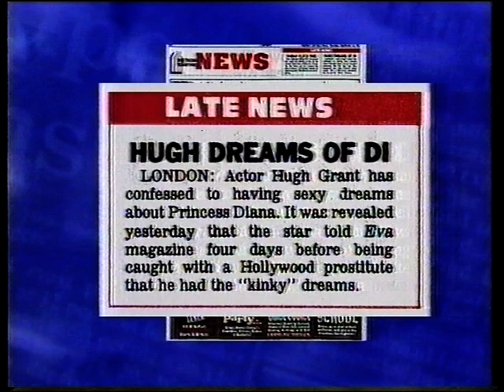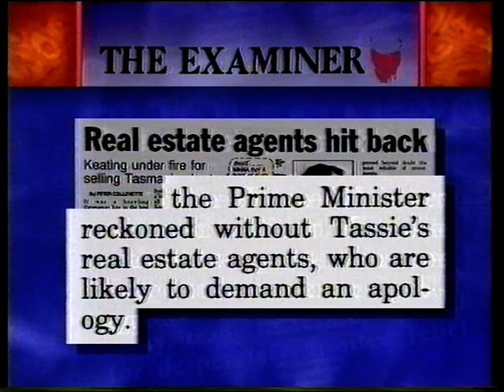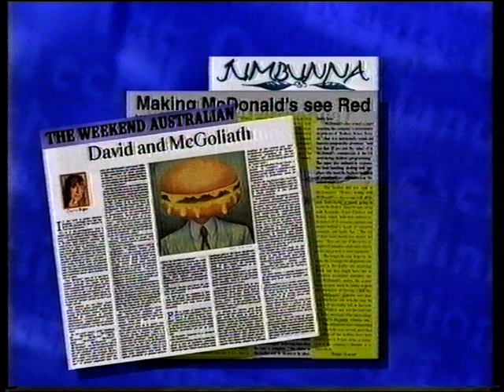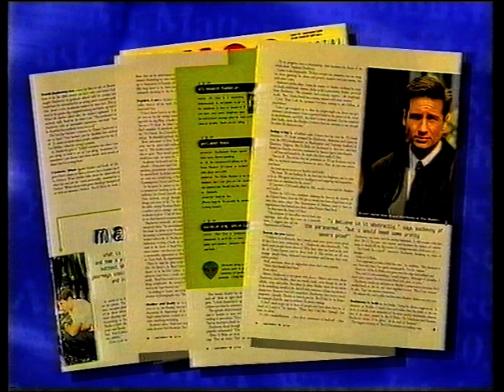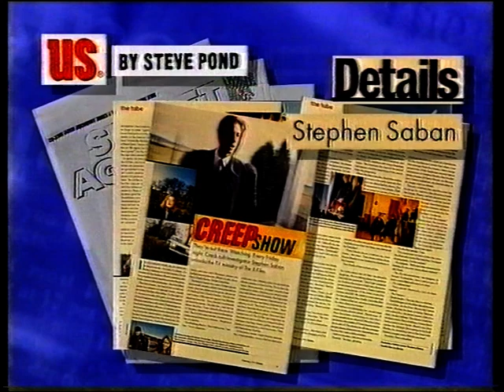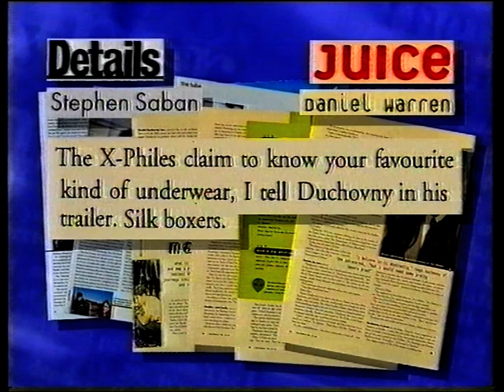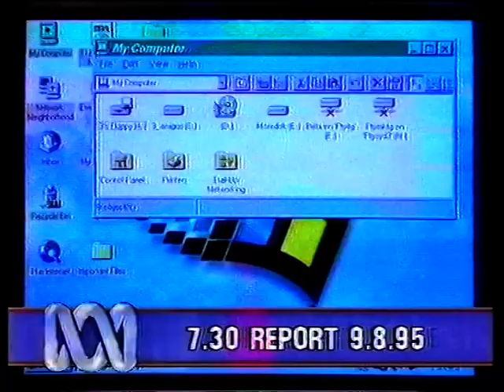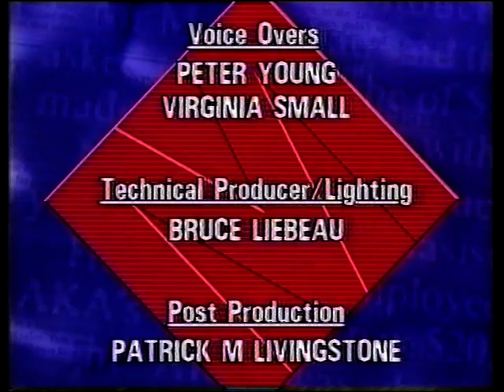Media Watch - 2/10/95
Not sure of exact date